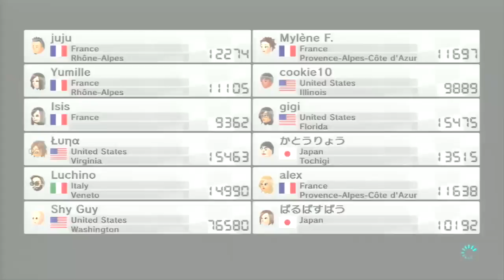#87 - Still Pink, but Shy! - Mario Kart 8 Online Races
I came back in town after four days! No Mario Maker video for yesterday.